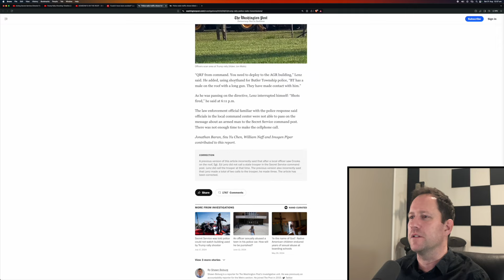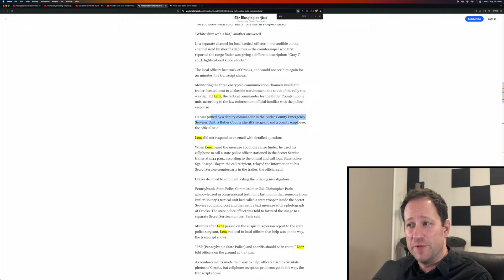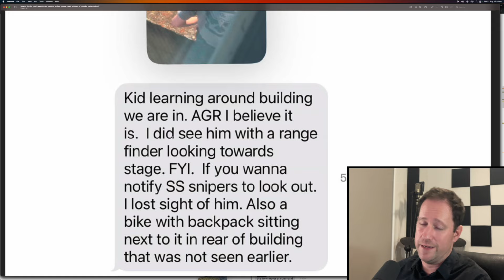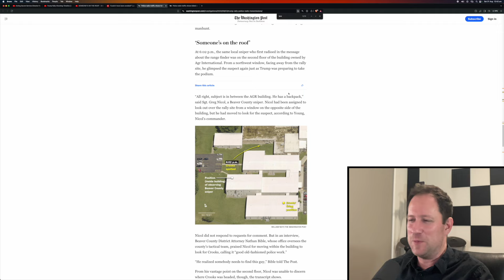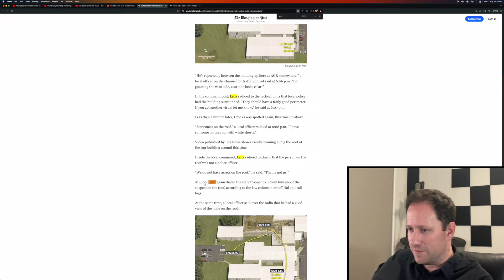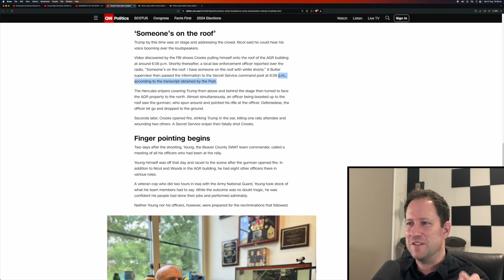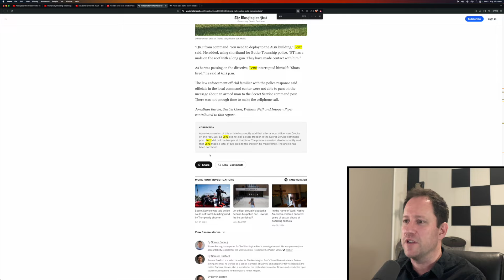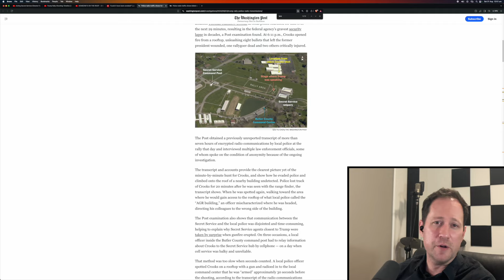Secret Service Knew About Someone on the Roof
Secret Service was notified about someone on the roof 2 minutes before Thomas Crooks opened fire at Donald Trump and others. In response they turned their south facing sniper team to the north where the shooter was, yet they left Trump on stage in harm’s way. Despite this, acting Director Ronald Rowe testified under oath that they never received this information.